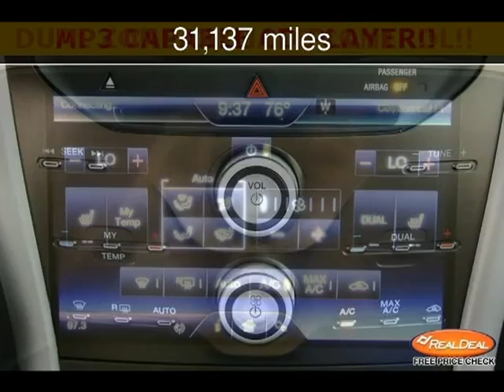2013 Ford Edge SEL Used Cars - Leavenworth,Kansas - 2013-09-15